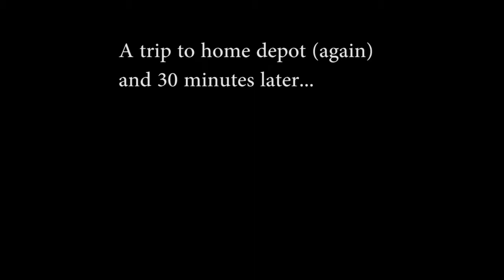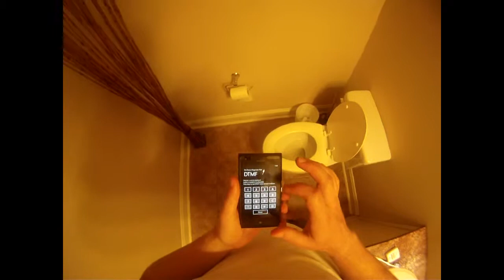eddard27 attempts to repair his cell phone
It doesn't go so well...